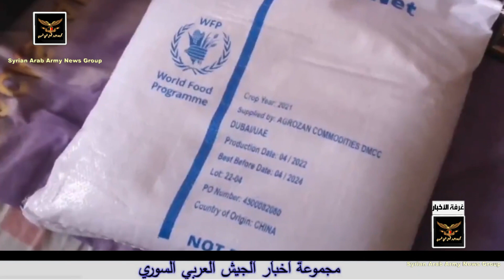من قلب أرتيوموفسك تظهر اللقطات مناطق انتشار القوات الأوكرانية على بعد 9.7 كلم من المدينة المحررة#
من قلب أرتيوموفسك تظهر اللقطات مناطق انتشار القوات الأوكرانية على بعد 9.7 كلم من المدينة المحررة واستمرار الأعمال القتالية في ضواحيها، وبحسب فرق الاستطلاع التابعة للقوات المسلحة الروسية، فالقوات المسلحة الأوكرانية لا تشن عمليات هجومية على أرتيوموفسك.
الريال _السعودى
الجيش_المصري
أمريكا #
السعودية
روسيا #
روسيا_اوكرانيا
فلسطين
أبوظبي
From the heart of Artyomovsk, the footage shows the deployment areas of the Ukrainian forces, 9.7 km from the liberated city, and the continuation of hostilities in its outskirts. According to the reconnaissance teams of the Russian Armed Forces, the Ukrainian Armed Forces do not launch offensive operations on Artyomovsk.
Из центра Артемовска на кадрах видны районы дислокации украинских сил в 9,7 км от освобожденного города и продолжение боевых действий на его окраинах.По данным разведывательных групп ВС РФ, ВСУ не начать наступательные действия на Артемовск.